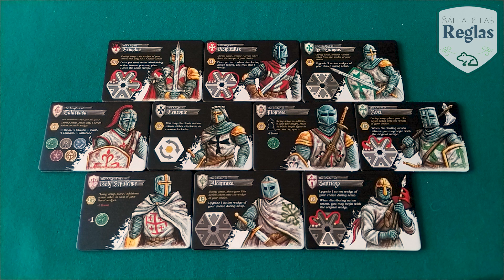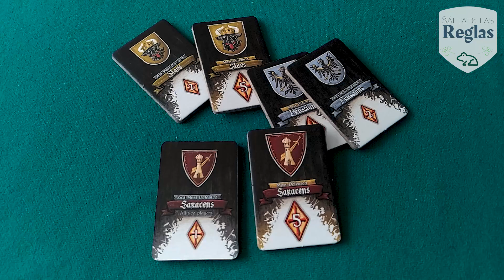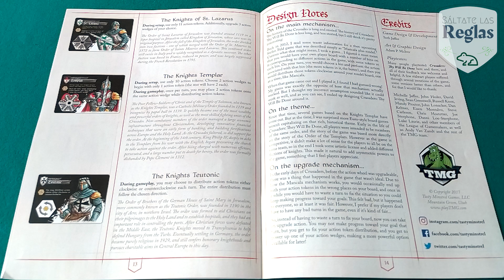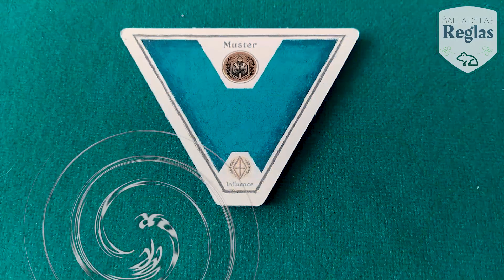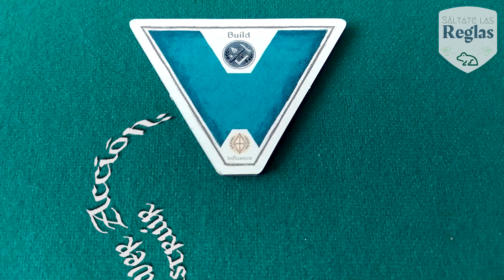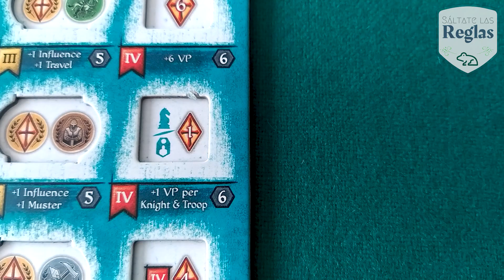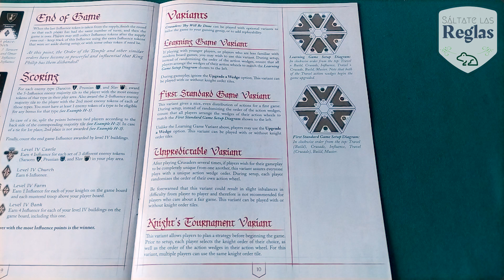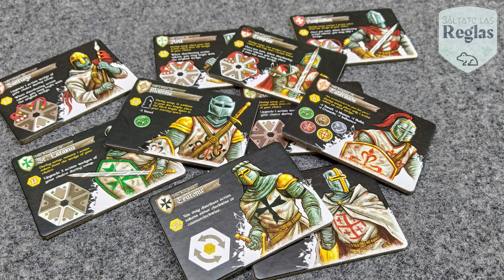Sáltate las reglas y aprende a jugar "Crusaders Thy Will Be Done" (+Estrategias) - Kaeru Games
Las Cruzadas fueron una serie de guerras religiosas impulsadas por la Iglesia católica en Plena Edad Media. Dichas campañas militares tenían como objetivo declarado recuperar para la Cristiandad la región de Oriente Próximo conocida como Tierra Santa, la cual se encontraba bajo el dominio del islam desde el siglo VII. ¿Lograrás convertirte en la orden que se encargue de esparcir la mayor influencia por Europa, logre derrotar a la mayor cantidad de oponentes y sea conocida como la orden más poderosa?

CrusadersThyWillBeDone, es un juego de estrategia de dificultad baja-intermedia para 2 y hasta 4 jugadores, diseñado por Seth Jaffe. En este juego encontrarás mecánicas como Mancala, rondel, movimiento punto a punto, recolección de conjuntos y poderes variables. Una partida de Crusaders, tendrá una duración aproximada de 15 minutos por jugador. Este juego es publicado por la editorial Tasty Minstrel Games y Renegade Game Studios.

0:00 Intro
0:45 Ficha Técnica
1:18 Resumen General
2:52 Preparación
7:24 Modo de Juego
7:44 Acción - Resolver Acción
9:18 Resolver Acción - Viajar
10:07 Resolver Acción - Reclutar
10:52 Resolver Acción - Cruzada
13:03 Resolver Acción - Construir
14:55 Resolver Acción - Influencia
15:06 Acción - Mejorar Loseta
15:51 Acción - Pasar
16:40 Fin del Juego
19:08 Variantes
19:45 Opinión del Juego
21:07 Estrategias para la Partida